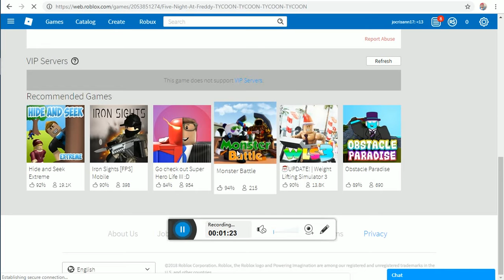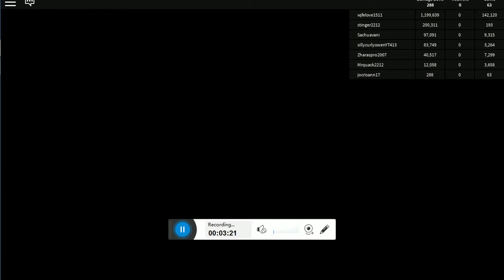MARC ROBLOX GAMES 2019 -6